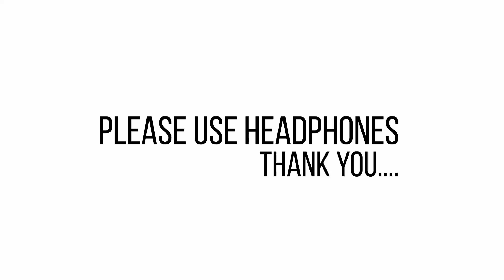Master Climax Scene || Master last fight || Thalapathy vijay || Vijay sethupathi ||Master spoof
We done MASTER CLIMAX FIGHT SCENE
Must watch it and If your love this our Master last fight scene please do Like If you says something to us please do comment on this video If this video you want to shows your friends and parents please do share

out master cast
Arfath as
zabi as

cinematographer and director
            SHAHRUKH

we giving opportunity for you
IF YOU ARE INTERESTED TO ACT IN OUR VIDEOS
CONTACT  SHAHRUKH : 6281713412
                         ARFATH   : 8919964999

See you on next videos until then stay tune on hindupurversion YouTube channel tata bye bye